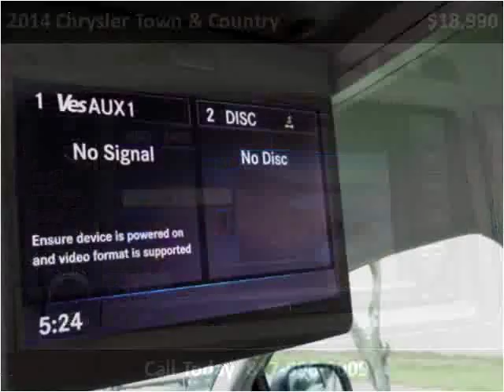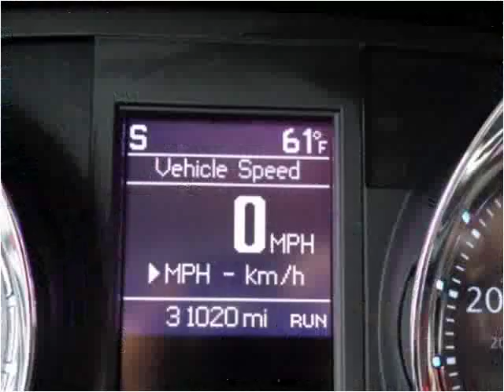2014 Chrysler Town & Country Used Cars Dallas / Fort Worth T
This 2014 Chrysler Town & Country is available from Villa's Motors.